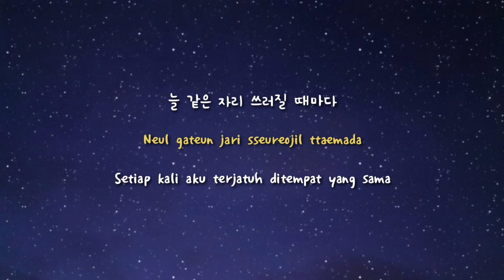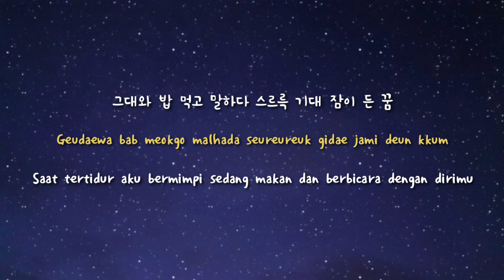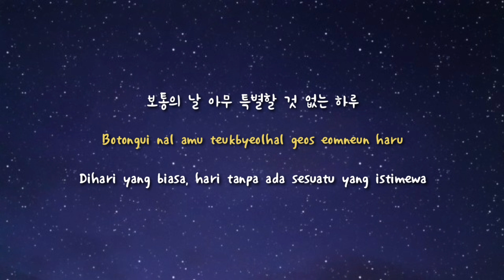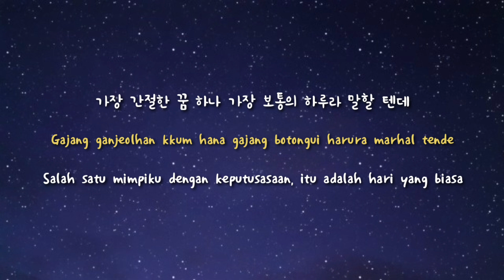Yang Pa - The Most Ordinary Day / Ordinary Dream (보통의 꿈) | OST. Private Lives pt. 2 | Sub Indo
Yang Pa - The Most Ordinary Day / Ordinary Dream (보통의 꿈)

Artis: Yang Pa
Album: Private Lives (Original Television Soundtrack, Pt. 2)
Dirilis: 2020

💜Pict : BamBaram

🍍 Mampir ke Instagram BamBaram KUY!